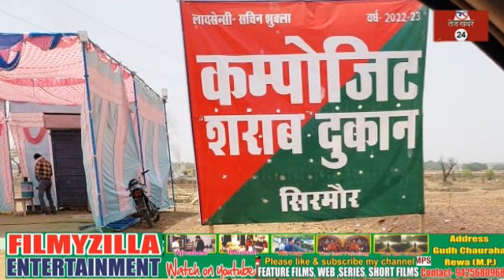रीवा जिम्मेदारों के संरक्षण में चल रही शराब की अवैध ओपन दुकान, ठेके की तर्ज पर खुलेआम बिच रही शराब